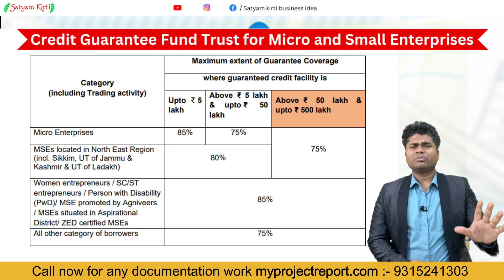🔥10 लाख से 5 करोड़ तक लोन पाओ बिना किसी Guarantee के🔥 CGTMSE scheme | cgtmse scheme details🔥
Title:- 10 लाख से 5 करोड़ तक लोन पाओ बिना किसी Guarantee के | CGTMSE  scheme | cgtmse scheme details

Call for CGTMSE scheme loan and documentation : -  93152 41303
Under CGTMSE, guarantee cover is provided by the trust for the credit facilities to an extent of
 Rs 5 crore that have been sanctioned without any collateral security and/or third party guarantees to all new and existing Micro and Small Enterprises (both Manufacturing as well as services).

Books written by Satyam Kirti :-
1.कर्नल की बेटी (Hindi Story book)
2. हसरतों के मोती (कविता संग्रह )